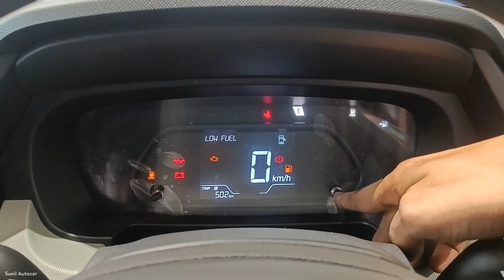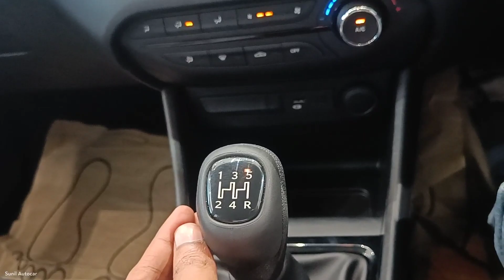Tata Punch Adventure Cng 2023 😍| मात्र ₹ 7.85 लाख में Tata कि लोहा लाट 5⭐ Star Rated Micro SUV कार 💪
All New Tata Punch Apne Segment ki
behtreen Micro Suv car hai Is Video me Tata Punch ke Second Base Model Adventure Cng Variant ka Review Video dikhaya gya hai jisme car ke Features Interior & Exterior ko cover kiya gya hai Ye car apko Petrol/Cng Options ke sath Manual and Automatic dono Transmission me dekhne ko milti hai Tata Punch 2023..!

SRM Motors, Kanpur Road, Lucknow (U. P.) India

Like_Share_Subscribe..